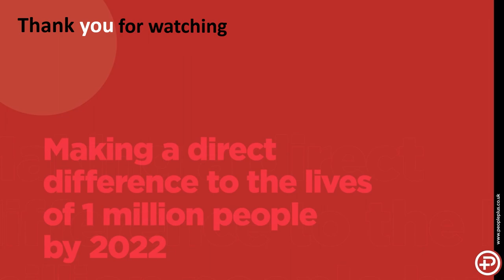Emma Jones, Owner of her own haulage company talks at International Women's Day event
This year we held an event for our Restart participants in Wales in aid of International Women’s Day. Participants were invited to attend the event to listen to selected guest speakers at the office in Ammanford or online.
Here Emma shares her story about how she has moved on from being a recruitment officer to now owning her own haulage transport company.